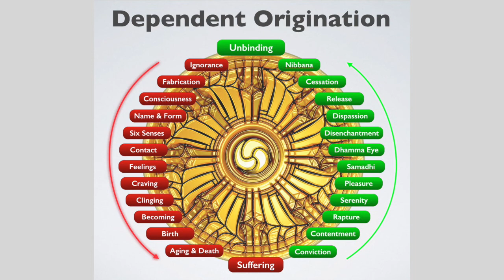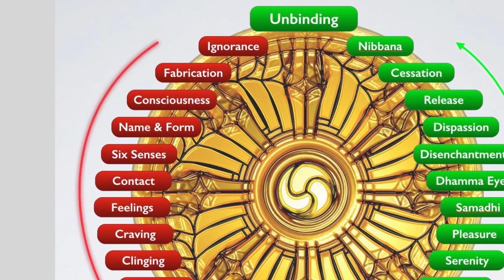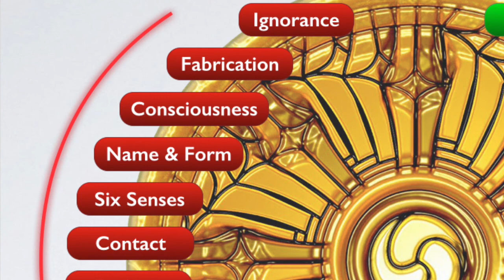Post-Enlightenment 4: More Vortex Theory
Vortexes are everywhere: bodies, waves, vibrations of all kinds. Any kind of energy flow becomes a vortex when it hits an obstacle. This has deep implications for the understanding of mind, perception and enlightenment. Samadhi is when we surf the energy waves and stay in the center of the vortex, away from the turbulence at the edges.